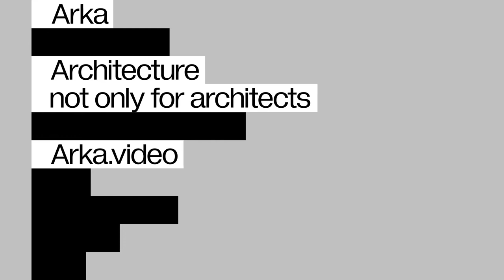From the Developer's Point of View When Building in the City Center of Copenhagen, Cobe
The Paper Island is located at the harbor in Copenhagen, DK, named after its former function as storage of paper. Now, it is undergoing a transformation into a new city quarter with different facilities, among others an aquatics center and harbor bath by the Japanese architect Kengo Kuma. Behind the master plan of the future quarter is Cobe Architects.

In this video, the host at Arka, Ane Cortzen, talks with one of the developers, Klaus Kastbjerg, about his visions for the area when building in the city center of Copenhagen.

This video is produced by Arka - architecture not only for architects.
Arka.video is a video-based platform dedicated to discussing and displaying architecture in a way that engages with everyday people around the world.